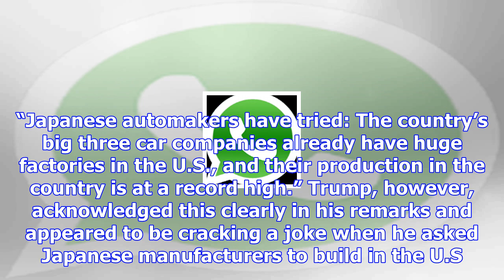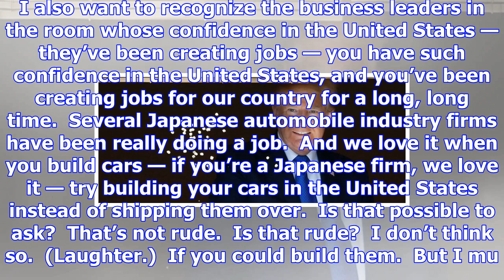Cnn spreads two fake narratives during trump visit in japan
CNN spread two fake news narratives about President Donald Trump during his second day visiting Japa...